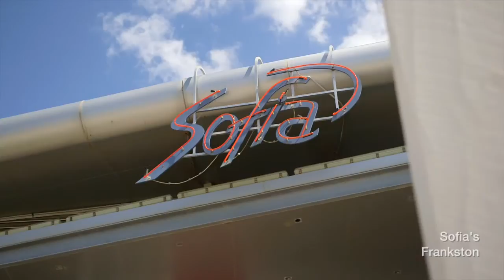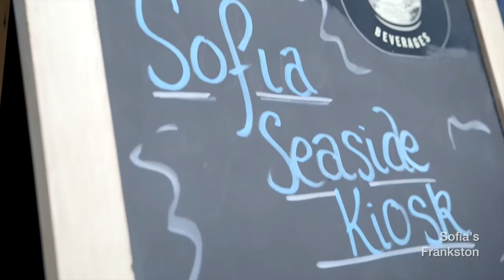Sofia Frankston - Wine and Dine TV Series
Check out our Clip that will be aired on Channel 10 soon.
Very exciting stuff!